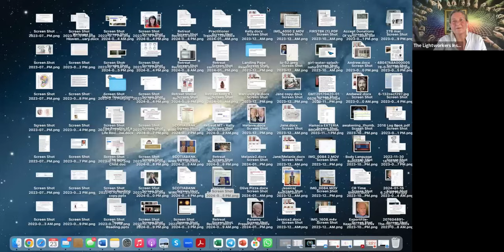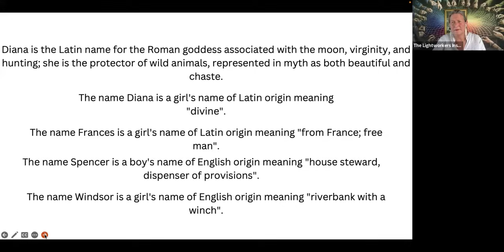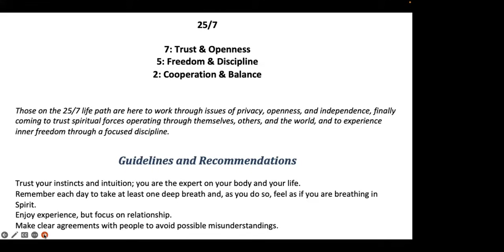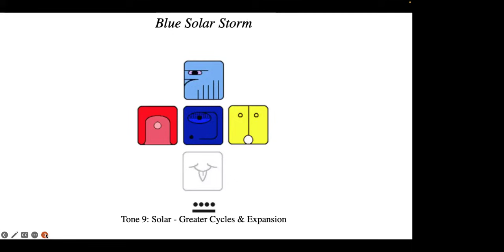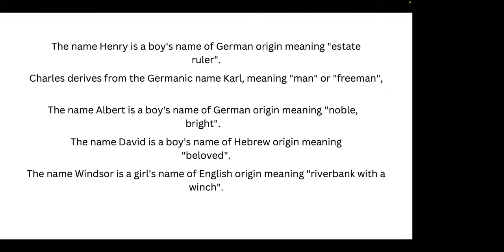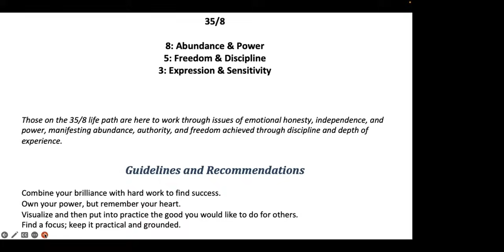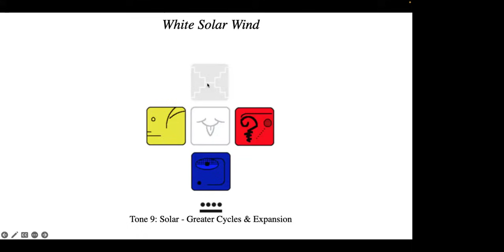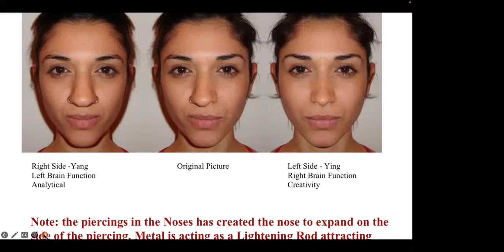LADY DIANA, PRINCE HARRY & JAMES HEWITT numerology & face readings: CAROLE FRIESEN & TOM NUMBERS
Get on my FREE EMAIL LIST & get new TomNumbers decodes in your inbox 📧👆🏼📦

🇺🇸🇬🇧🇦🇺 How to become YOUR OWN FINANCIAL SOVEREIGN course 👇🏼👇🏼👇🏼⬜️🟨⚪️🟡

Iodine, Magnesium, Solaris, Oceans Alive

HEAL through MED BED type PEMF technology MAT

Call Matt Geiger of Midas Gold Group, He’ll talk to YOU on and find out how he can really HELP YOU with your 401k & your Silver & Gold portfolio… ⬜️🟨 tell him Tom Numbers sent you for a free silver coin

You have the chance to have your name credited in my new upcoming book “In The Beginning was the Word… And then came THE NUMBERS” 📘📖📝3️⃣🔟🩷

Become a founding member here on my Substack & You will have your YOUR NAME APPEAR in my book as a sponsoring founding member 👍🏼⭐️🌟⭐️📘🩷

Read the excerpt from the first chapter here NOW for free today 📘📝

for YOUR TOMNUMBERS PELUVA Shoes DISCOUNT & Free Peluva Socks at the checkout ☝🏼👟👟😉👍🏼

if you want to give a PayPal lunch or coffee I’ll ThankYou here in the comments 🎉🍽️

click here for your CHRISTMASS $38 off of your Tom Numbers LOCALS annual subscription ☝🏼🟪🟧⬛️💵💷💶 was $88 now only $50 for the year

1. Tom Numbers Loyalty badges, 🛡️🥇🥈🥉🔶🔷
2. Early bird Tom Numbers youtube videos, 🎬📹
3. Have Tom Numbers FOLLOW YOU on TWITTER ☑️
4.Exclusive Private MONTHLY group VIDEO CALL with TOM NUMBERS 🎙️📞📺☎️🎥

this is the Continual-G product I discuss with Pat Cash 👈🏼🟧💫

and also here on Telegram 👈🏻💛